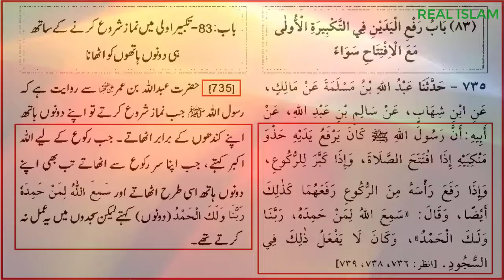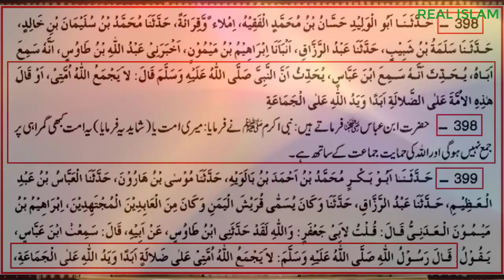بریلوی علما کے مقدس الفاظ دیوبندی اور الحدیث علما کے بارے میں | Brailvi, Deobandi & Ahl-e-Hadith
بریلوی علما کے مقدس الفاظ دیوبندی اور الحدیث علما کے بارے میں | Brailvi, Deobandi & Ahl-e-Hadith  Ulma